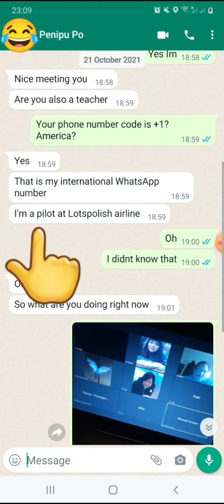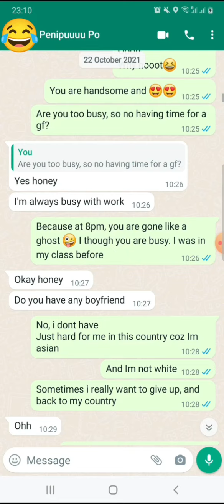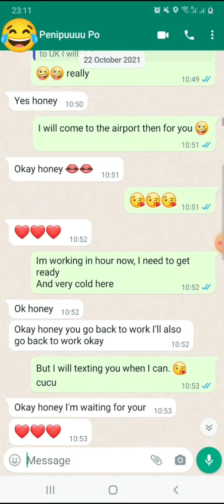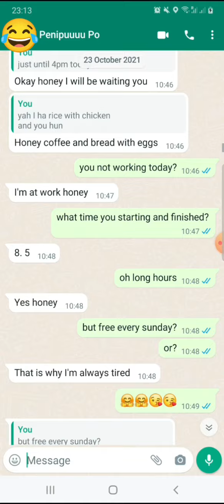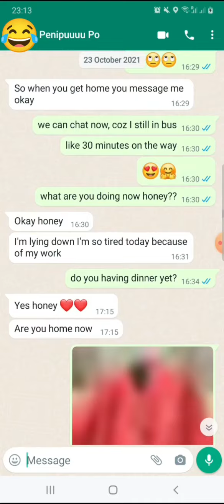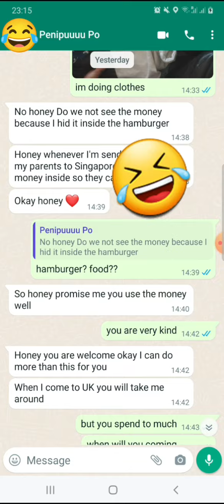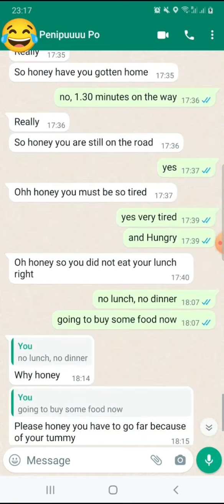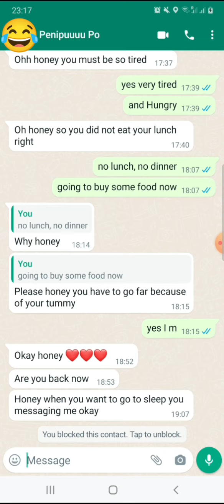SCAMMER Penipuan Online Dunia maya,Social media. Ujung Ujungnya minta dikirimin duit, HATI HATI !!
SCAMMER Penipuan Online Penipu Dunia maya Penipu Social media. Ujung Ujungnya minta dikirimin duit, alasan biaya Tax atau apa lah itu. HATI HATI GUYS!!!
PENIPUAN kenalan, pura pura ngirim barang
penipuan online.